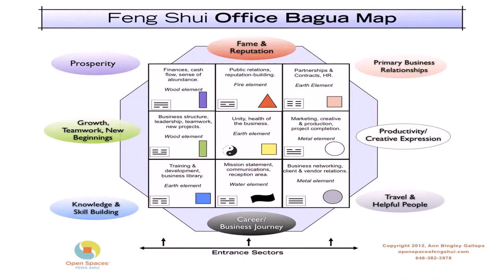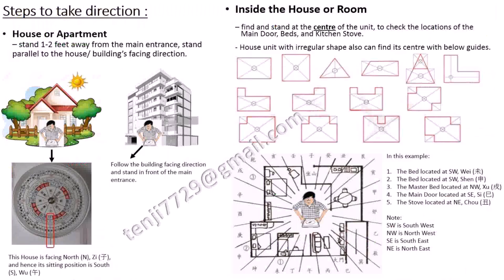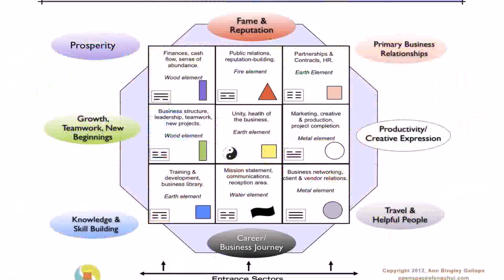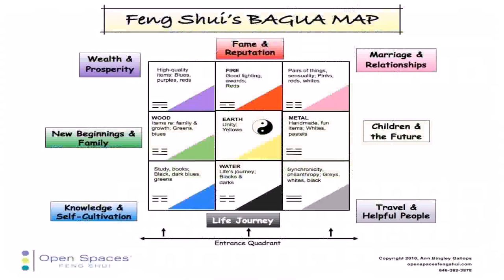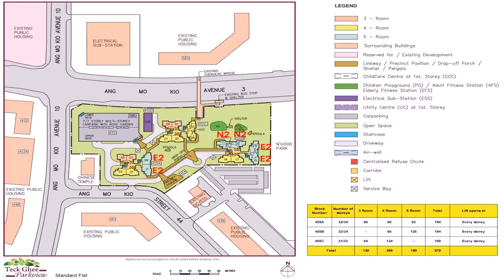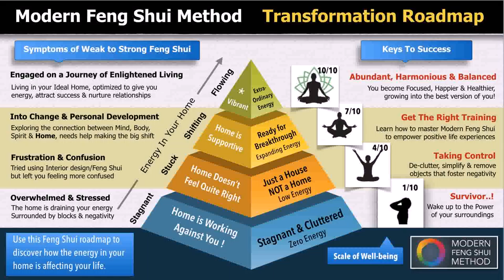Kitchen Feng Shui Direction - Gif Maker DaddyGif.com (see description)